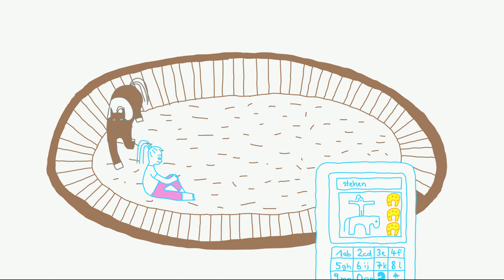Keine Angst vor Anästhesie (deutsch)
This film's objective is to reduce fear and to inform about the most important forms of anaesthesia. Following three unique characters it is an entertaining documentary worth watching even for those who are hale and hearty!